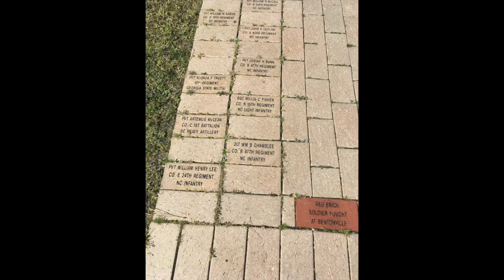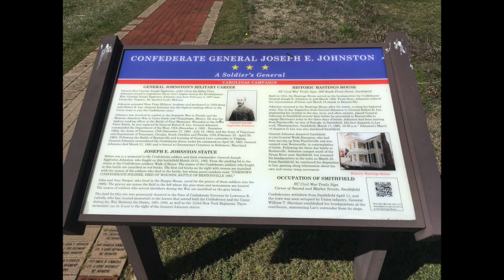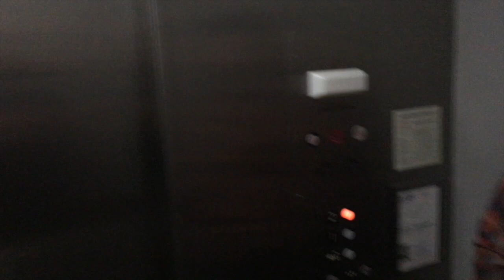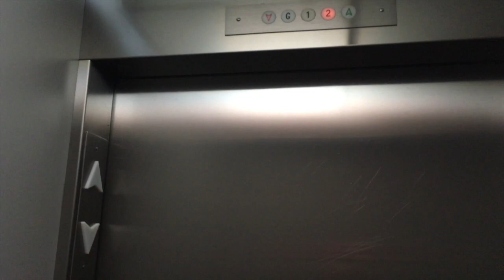Ramblings Episode 1: Southport, NC to Frackville, PA and Places Between.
This is our first episode in our Rambling series! We have been talking about it from the start and finally we did it!
We are hanging out in Southport, NC at an awesome Airbnb, havin some beers and telling stories about our adventure in Frackville, PA! Grab a beer, pull up a chair and hang out with us!!

If you want to further explore some of the topics we talked about - here is a list of links to some of the things we talked about!

Link to where we stayed in Southport, NC!